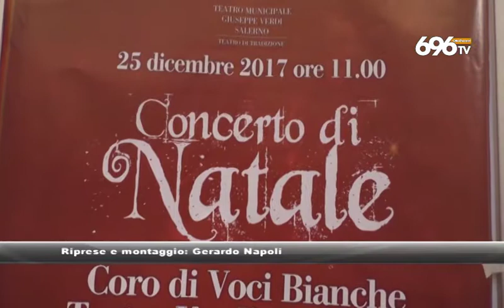Salerno, Anteprima del concerto del Coro voci bianche